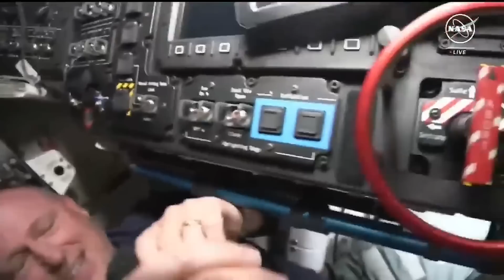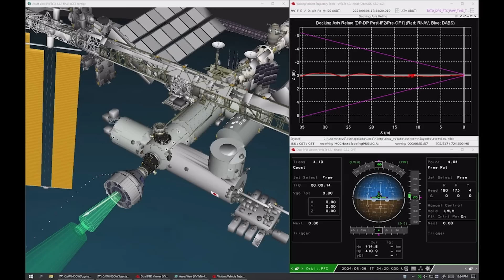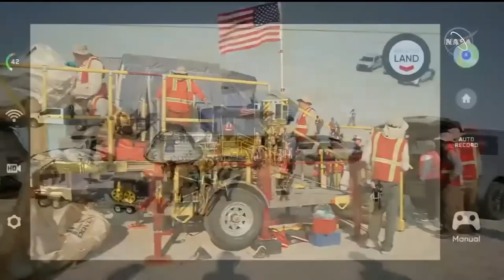Boeing’s Starliner Spacecraft Is Ready For Its Return To Earth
We are just about 24 hours away from the scheduled undocking of Boeing’s Starliner spacecraft. For weeks now teams have been busy adjusting the mission plan and flight profile knowing the vehicle will now return without a crew.

In just the last few days cargo has been loaded onto the spacecraft in addition to thorough inspections inside the vehicle. With these steps complete, today the hatch is set to be closed, and assuming everything goes as planned, won’t be opened until Starliner is back on Earth. Here I will go more in-depth into the last-minute departure activities, final milestones, an updated uncrewed reentry process, and more.

Chapters:
0:00 - Intro
0:32 - Closing The Hatch
3:38 - An Uncrewed Return